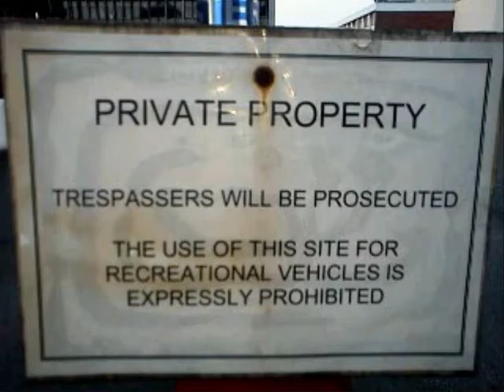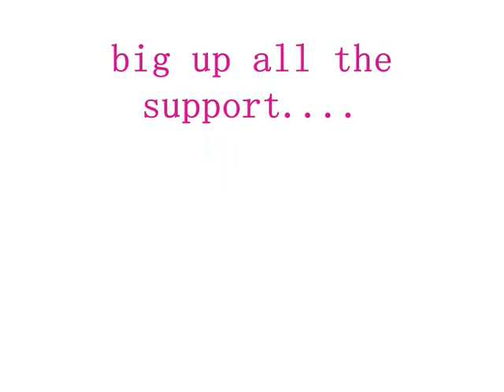dimsumreview2012bitch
the 2012 review from the mad cat stunt team from england. a slide show and clip reel from 2012 thanks for your support bitch tits.